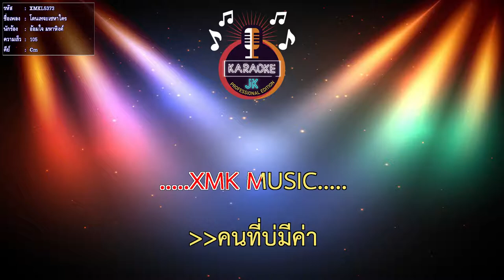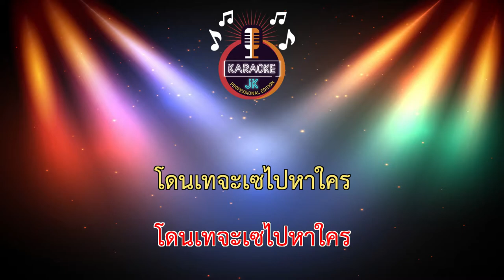โดนเทจะเซหาใคร (105-Cm) - อ้อมใจ มหาหิงค์ 【 Cover By คาราโอเกะดนตรีสด 】